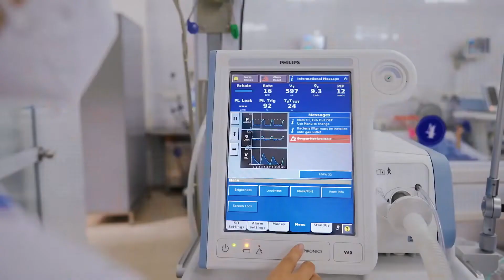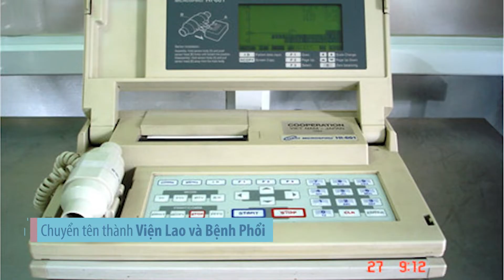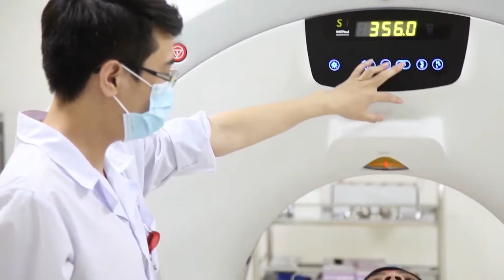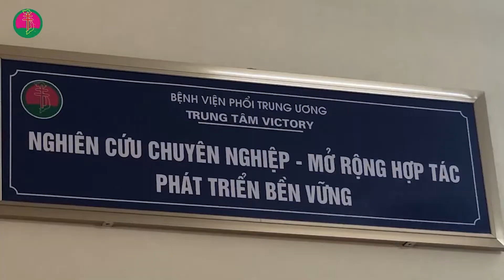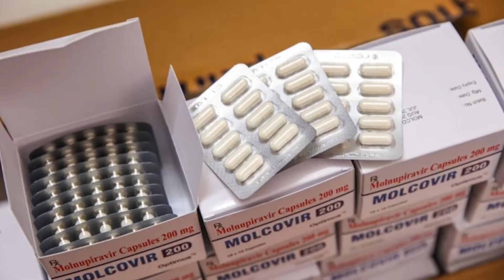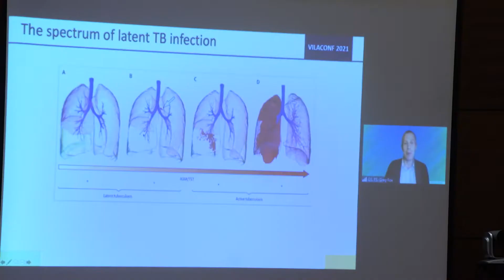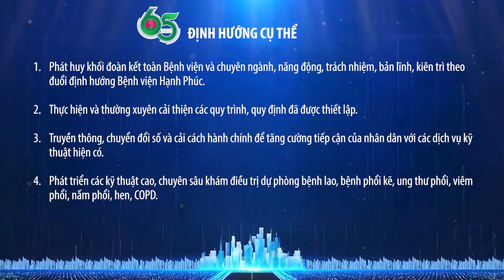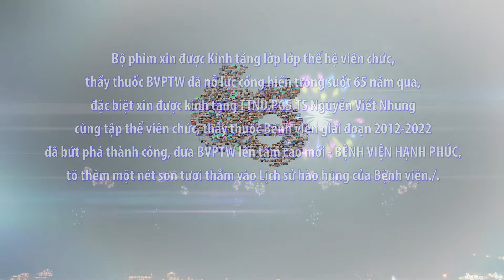Phim 65 năm Bệnh viện Phổi Trung ương 25.11.2022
TVC24 đáp ứng mọi nhu cầu thu âm quảng cáo của bạn một cách nhanh nhất, hoàn hảo nhất, chất lượng nhất với giá rẻ nhất.
Thu âm quảng cáo, Ghi âm khai trương, khuyến mại, xả hàng Shop, siêu thị, cửa hàng... MC đài VTV, HTV, VTC, VOV... đọc lấy file NGAY
Đọc lời bình - Lồng tiếng - Phụ đề video, TVC quảng cáo, Phim doanh nghiệp
Chúng tôi cung cấp các dịch vụ thu âm trọn gói:
- Thu âm quảng cáo cho trung tâm mua sắm, siêu thị, cửa hàng…
- Đọc lời quảng cáo, lời bình cho sản phẩm dịch vụ
- Thu âm và lồng ghép cho Video quảng cáo
- Thu âm nhạc chờ doanh nghiệp, thu âm tổng đài tự động, thu âm dịch vụ IVR
- Thu âm quảng cáo phát thanh radio, phát loa tại địa phương
- Thu âm phim tài liệu, thuyết minh
- Thu âm đọc sách truyện, kinh phật, báo chí…
__o0o___

Thu âm quảng cáo khai trương điện thoại, điện máy, bán quần áo, giá rẻ hà nội, phụ kiện điện thoại, văn khánh, bán hàng, giá rẻ, âm thanh quảng cáo, báo giá, kịch bản, chuyên nghiệp, hội chợ, mic thu âm shopee, mic thu âm làm nhạc, giầy dép, dịch vụ thu âm quảng cáo giá rẻ, điện máy mp3, thu âm đọc quảng cáo, giá thu âm quảng cáo, thu âm giọng đọc quảng cáo, ghi âm quảng cáo, khai trương siêu thị, thu âm lời quảng cáo, thu âm phát loa quảng cáo, phần mềm thu âm quảng cáo, nhạc nền thu âm quảng cáo, nguyễn văn khánh, thực phẩm, quảng cáo âm thanh, radio, siêu thị, studio, thu âm thanh quảng cáo
__o0o___